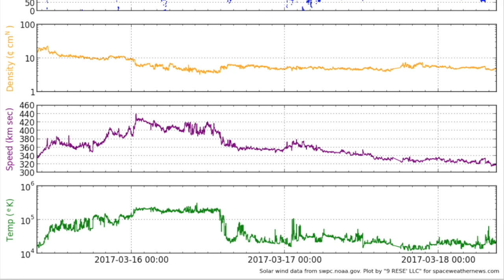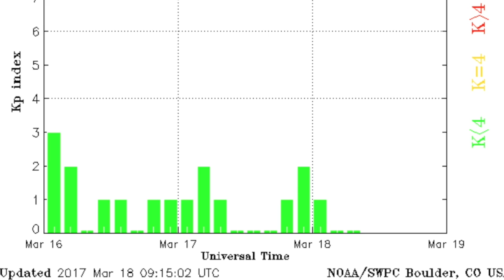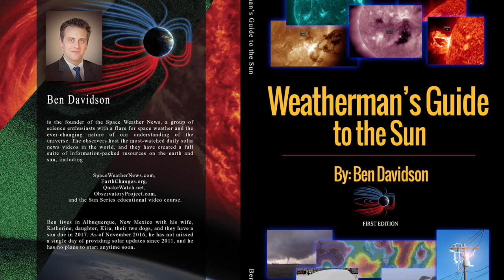Solar Coronal Hole, Climate, Hubble | S0 News Mar.18.2017